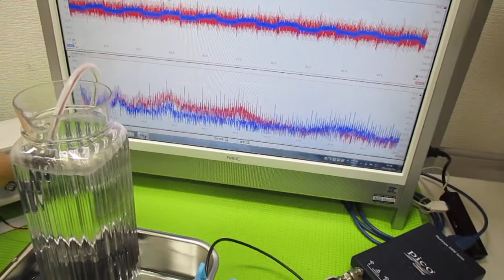メガヘルツの超音波発振制御プローブ ultrasonic-labo